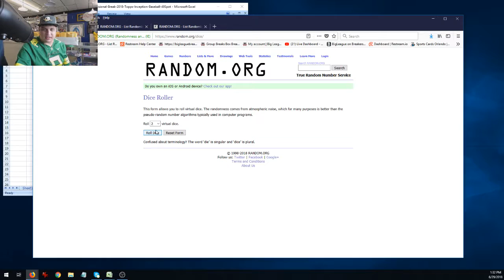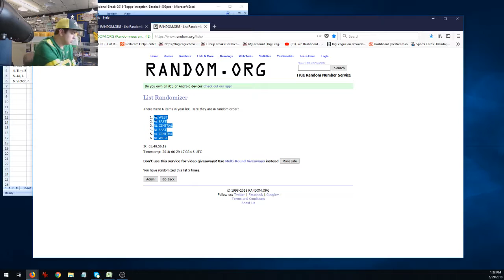2018 topps inception baseball group break random